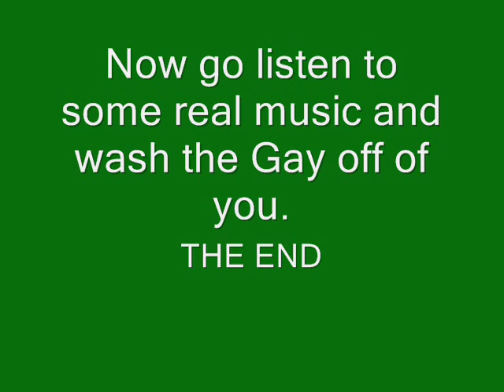The Truth About Dubstep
i hate dubstep. dubstep is garbage and its not even music. this video is a video making fun of the idiots who are hardcore dub scrubs!